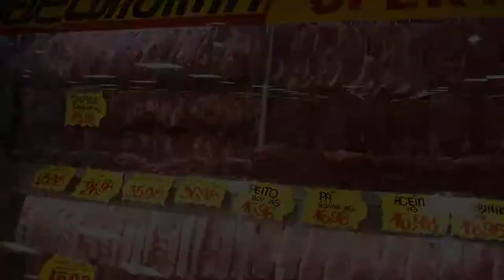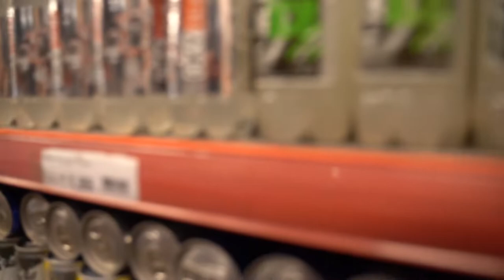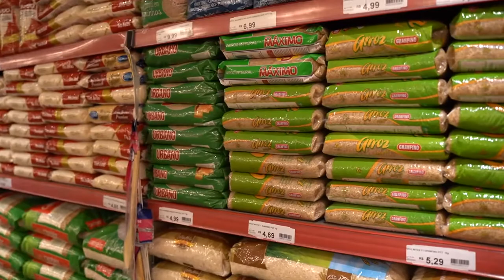Papo de Mercado Fernando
Entre no meu grupo do Telegram, onde passo dicas diárias para você melhorar seu supermercado: